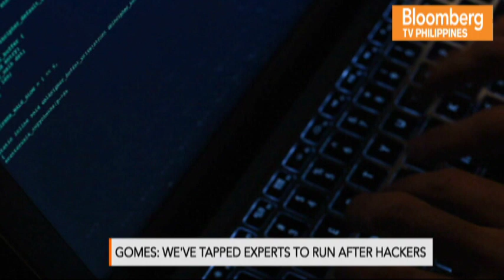IN THE LOOP | INTERVIEW WITH AMB. JOHN GOMES | BEV NATIVIDAD